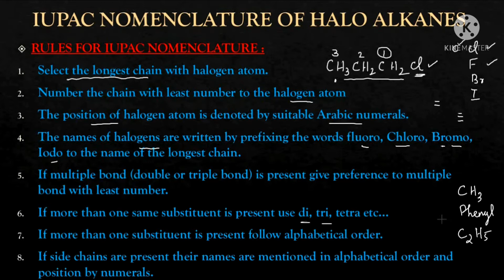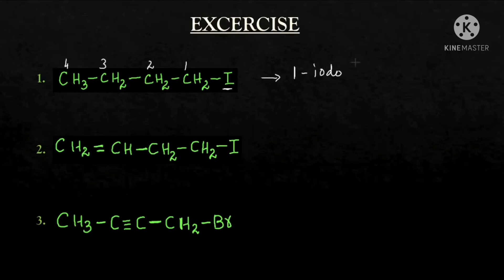TIPS AND TRICKS FOR WRITING THE IUPAC NAMES OF HALO ALKANES FOR CLASS 12/CBSE/ISC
This organic chemistry video contains tips and rules for writing the IUPAC names of halo alkanes with suitable examples in one shot.